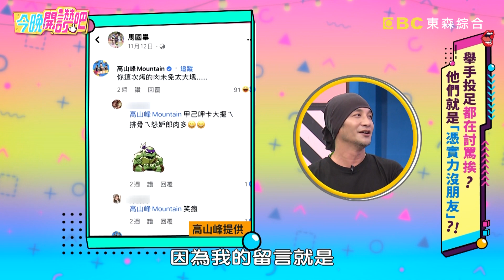元元誤踩朋友地雷下跪道歉！高山峰「神留言」酸馬國畢被讚翻？！徐凱希 胡盈禎︱Part2/3 EP391 20230105︱今晚開讚吧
主題：舉手投足都在討罵挨？他們就是「憑實力沒朋友」？！
藝人：林道遠

狂踩朋友地雷的人，是真的神經大條？還是絕對在故意衝康呢？林道遠在眾人面前拿馬國畢往事開玩笑，沒想到竟讓對方當場爆氣開嗆？元元好心幫朋友分享活動，衝高人氣得第一反而卻被嫌雞婆？高山峰被前輩爆料往日情事，秘密遭公諸於世讓他狂冒冷汗！徐凱希遭朋友訊息騷擾惡作劇，花招層出不窮讓人看了哭笑不得！更多精彩有趣的故事，請鎖定晚間8點《今晚開讚吧》！